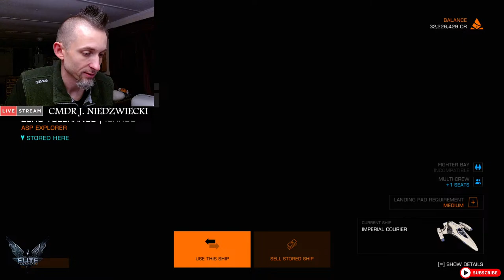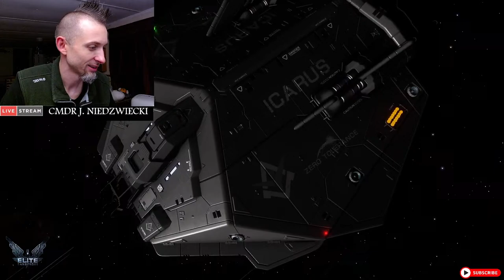ELITE DANGEROUS: CRIMSON MOP-UP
OUTGOING TRANSMISSION
PRIORITY ALERT

ATTENTION CRIMSON MAFIA VESSEL OPERATIVES. VACATE CIVILIAN AIRSPACE WITHIN 1000LY OF BLODER SYSTEM OR FACE DIRECT OPPOSITION FROM MILITARY OPERATIVES IN THE AREA

BLODER TRAVEL CORP.

LOCAL TRANSMISSION
OPEN COMS

THIS IS COMMANDER NIEDZWIECKI OF THE ICARUS. I'VE PICKED YOU UP ON FSA SIGNAL SOURCING. YOU HAVE BEEN WARNED.

GREETINGS COMMANDERS. WE HAVE BEEN WORKING ON A MILITARY STRIKE CONTRACT AGAINST A NOTORIOUS PIRATE FACTION DESIGNATED CRIMSON MAFIA. OUR CONTRACT INCLUDES A COLLECTIVE OF 25 TARGETS ISOLATED IN THE CHACOCHA SYSTEM. THEY HAVE BEEN DISRUPTING TRADE AND TRAVEL, ATTACKING CIVILIAN VESSELS, CAUSED CIVILIAN LOSS OF LIFE, AND HAVE EVEN MOVED INTO THE SPACE DIRECTLY WORKING IN OPPOSITION POLITICALLY AGAINST LOCAL POWERS USING THEIR ACCESS TO THE CRIMINAL UNDERGROUND AND SOURCED MILITARY VESSELS AND INFRASTRUCTURE. OUR MISSION IS TO DESTROY ALL OPPERATIVES ON SITE AND RETURN TO BLODER TRAVEL CORP. FOR A MEETING WITH DIRECTOR CLAY. BLODER HAS TRANSPORTED A MASSIVE STOCK OF MUNITIONS TO THE SYSTEM IN PREPARATION FOR OUR ARRIVAL. LET'S GET RIGHT INTO IT.

(Credit in every combination for free to use music produced by Karl Casey)

INTRO / EXIT "Music by Karl Casey @ White Bat Audio"